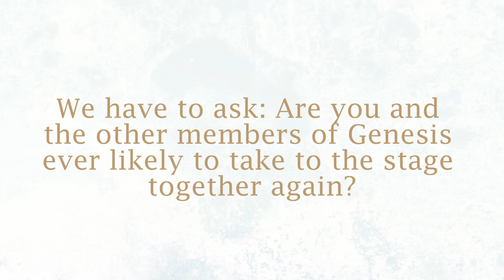Mike Rutherford on The Living Years - The Music, the Memories and the Memoirs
THE FIRST EVER MEMOIR BY A MEMBER OF GENESIS

THE LIVING YEARS by Mike Rutherford is out now in hardback & eBook

'Now Michael, you're the son of a naval officer, you must behave like a naval officer at all times...'
What Captain William Rutherford told his seven-year-old son Michael was to stay with him all his life.

Born in 1950, Michael was truly his father's son, even serving in the naval section of the student cadet corps at one of England's top public schools, Charterhouse. Mike's future lay in the civil service: it was a subject that he discussed with his father at Captain Crawford's gentlemen's club. But then something happened. Mike discovered rock music.

As one of the founder members of Genesis, Mike was to tour the world and achieve international fame. From unpromising beginnings - demonised by his teachers as a fomenter of revolution, driving to gigs in a bread van - Mike would go on to crisscross the globe with bandmates Peter Gabriel and, later, Phil Collins, playing to packed-out stadiums and achieving record sales of over 150 million. Swapping old school ties and Savile Row suits for flares and Afghan coats, Mike and Genesis would pioneer the pomp and theatricality of 1970s progressive rock before becoming household names in the 1980s with hits like Turn It On Again, Mama and Land of Confusion. There was drink, there were drugs; there were arguments and excess. But, in the background - and sometimes in the audience - there was also the loyal Captain Rutherford, earplugs at the ready, Melody Maker in hand. A proud father still.

The Living Years spans the entire history of Genesis, from the earliest days as a school band to the triumphant 2007 reunion tour when Genesis played to over 500,000 people in Rome. But this is not just another rock'n'roll memoir. This is also a book about two men whose lives and complex relationship reflect the seismic social and cultural shifts that took place during the twentieth century. A book for every father and son.